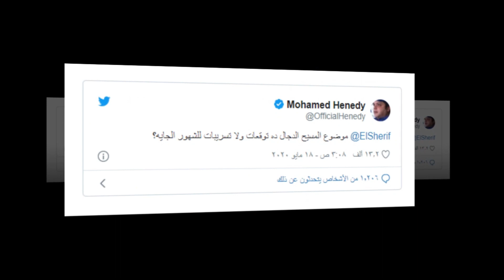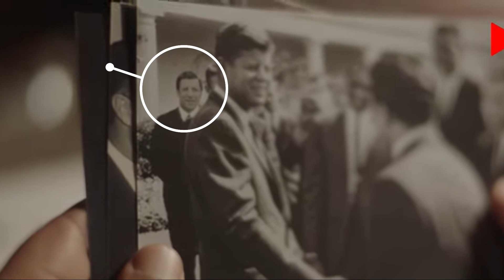ظهور المسيح الدجال في مسلسل النهاية ومحمد هنيدي يسخر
محمد هنيدي يعلق ساخرا على جدل ظهور "المسيح الدجال" في مسلسل "النهاية"
مسلسل النهاية  و الظهور الأول لإياد نصار في  إعلان مسلسل النهاية
أقدم في هذا الفيديو آخر أخبار مسلسل النهاية وكل جديد عن المسلسل وتحليلاته
العديد من  قنوات عرض مسلسل النهاية منها ONTVمسلسل النهاية على اي قناة